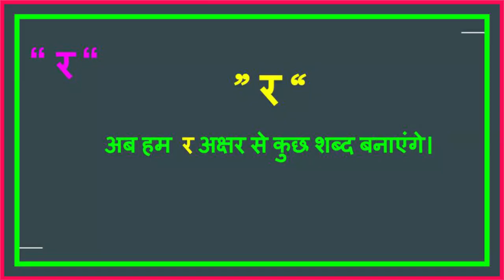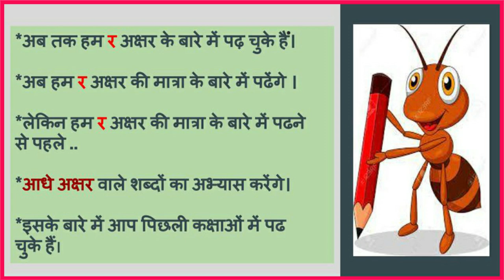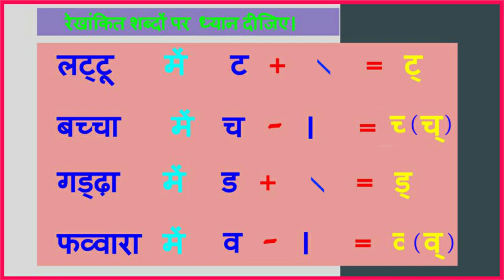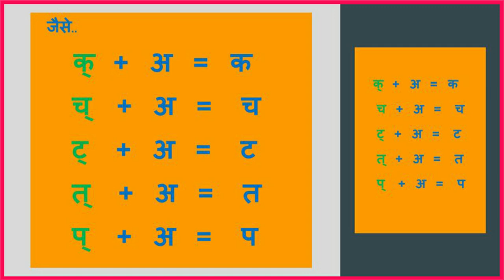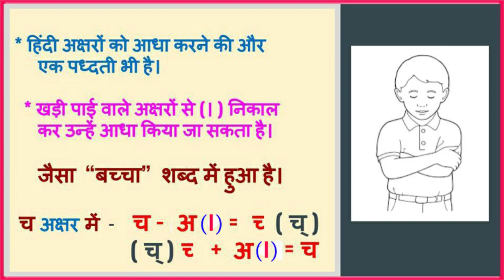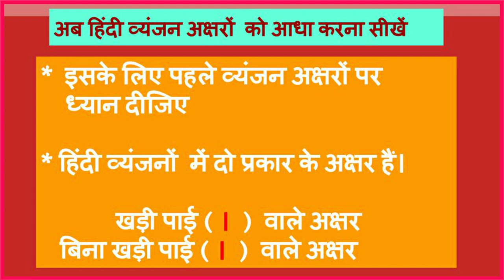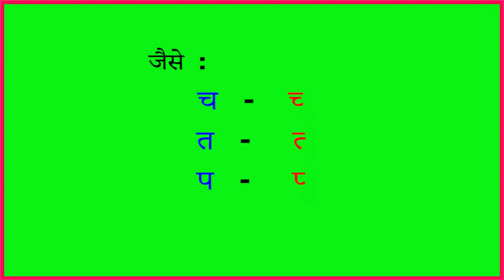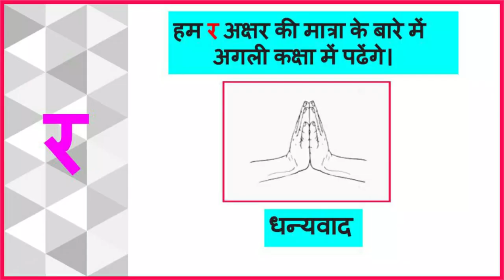DAY-21 BRIDGE COURSE LEVLEL-III HINDI - र अक्षर का प्रयोग भाग 1